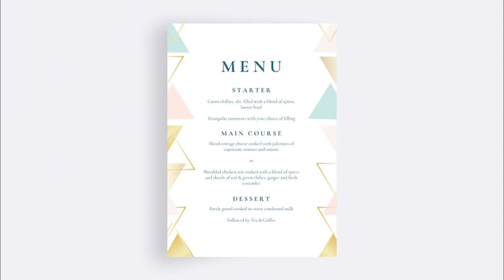এই ডিসেম্বরেই বিয়ের পিঁড়িতে বসছেন এই অভিনেত্রী, জেনেনিন পাত্রটি কে?|Tollywood | Sayantani | Marriage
Actress Sayantani Ghosh set to tie the knot on December 5. The wedding will be held in her hometown Kolkata.

এই ডিসেম্বরেই বিয়ের পিঁড়িতে বসছেন এই অভিনেত্রী, জেনেনিন পাত্রটি কে? | Tollywood | Sayantani Ghosh | Marriage | Siti Cinema